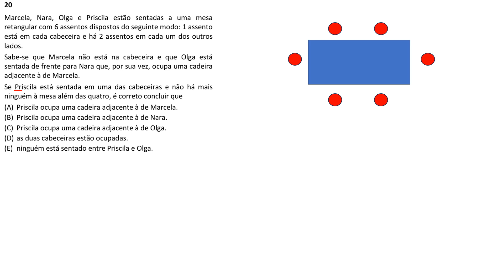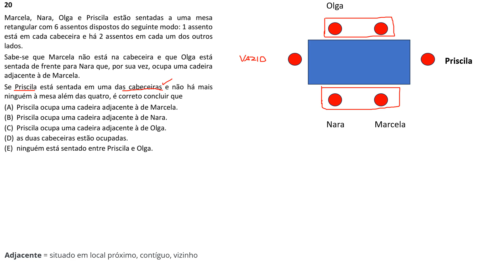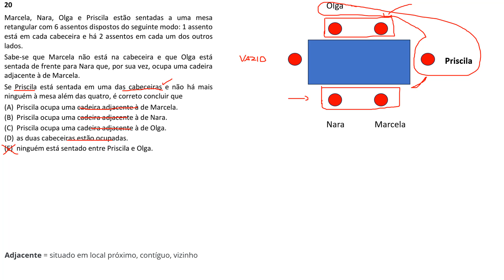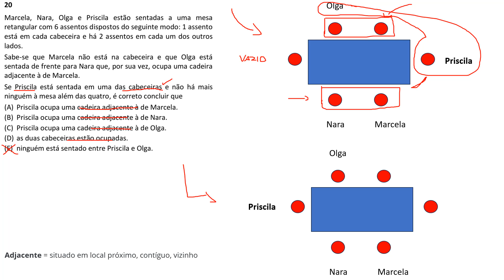FGV 2024 - Prefeitura de Macaé - Assistente Previdenciário Informática Q.20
Marcela, Nara, Olga e Priscila estão sentadas a uma mesa
retangular com 6 assentos dispostos do seguinte modo: 1 assento
está em cada cabeceira e há 2 assentos em cada um dos outros
lados.
Sabe-se que Marcela não está na cabeceira e que Olga está
sentada de frente para Nara que, por sua vez, ocupa uma cadeira
adjacente à de Marcela.
Se Priscila está sentada em uma das cabeceiras e não há mais
ninguém à mesa além das quatro, é correto concluir que
(A) Priscila ocupa uma cadeira adjacente à de Marcela.
(B) Priscila ocupa uma cadeira adjacente à de Nara.
(D) as duas cabeceiras estão ocupadas.
(E) ninguém está sentado entre Priscila e Olga.